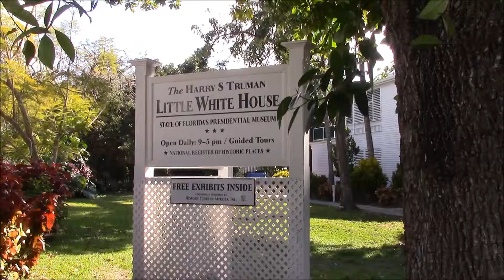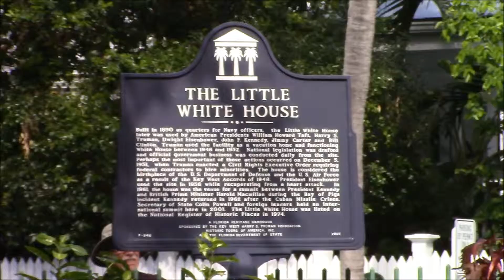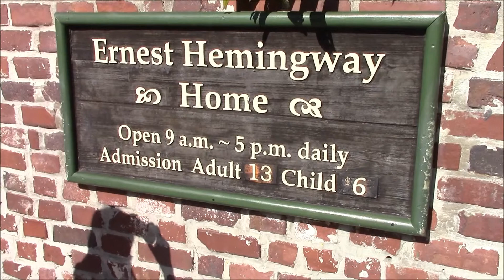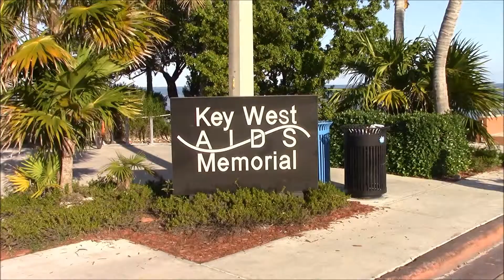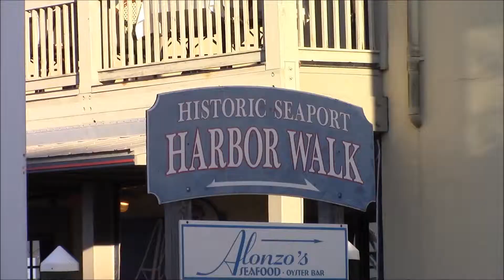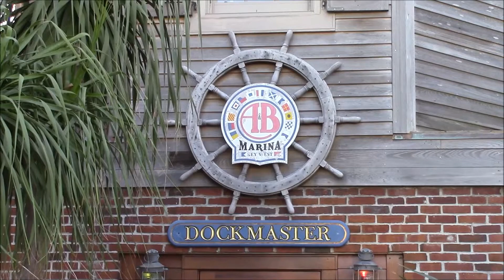Florida Keys, Key West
Cesta po mořské dálnici po ostrovech Key West, návštěva Key West, nejjižnějšího kusu kontinentální pevniny USA, západ slunce.